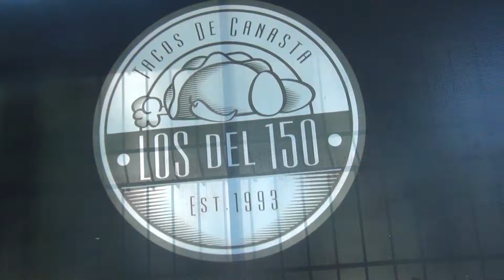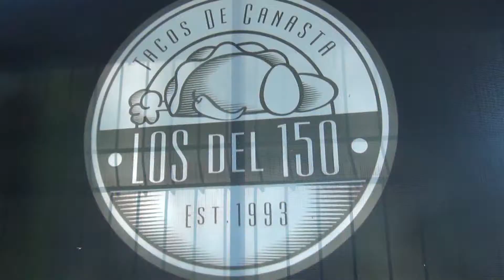SLC 11 TACOS DEL 150